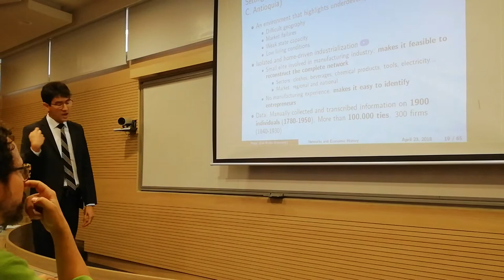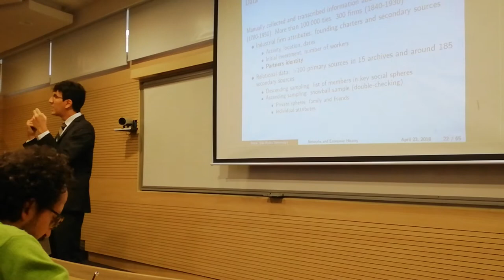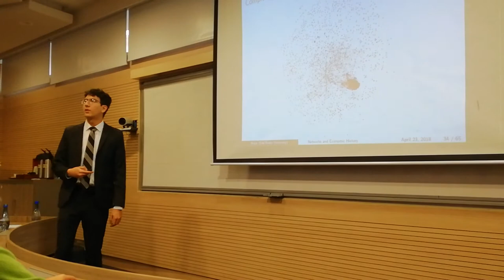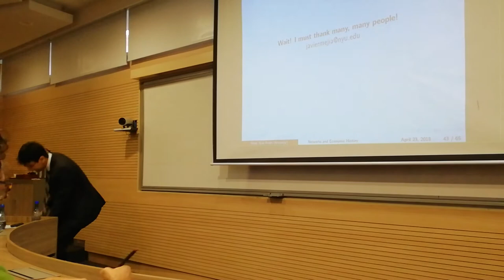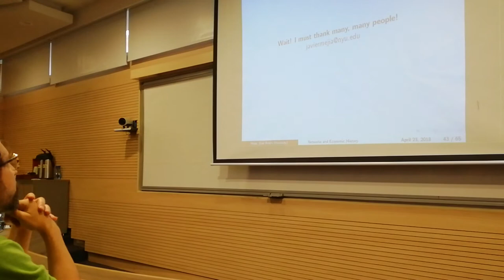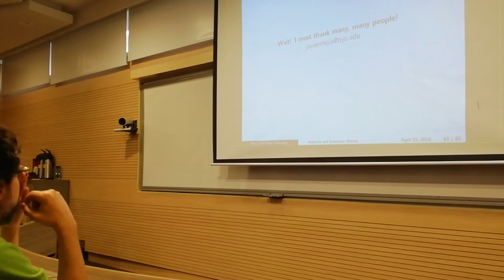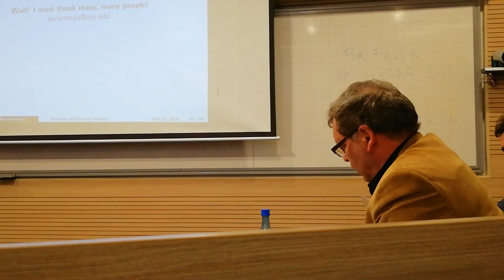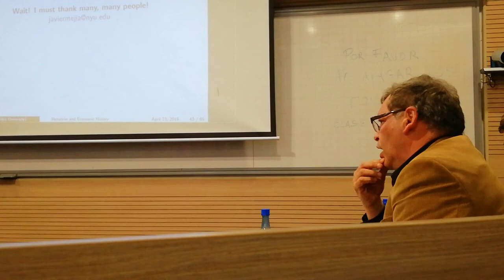Three essays on social networks and economic history. Javier Mejia (Part 2)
This is the defense of my Ph.D. dissertation. The dissertation intends to open the discussion on 1- How did non-market interactions shape the economy in the long-term? 2- How did economic activity shape non-market interactions in the long-term?

Three papers composed the dissertation.

Paper 1: The Network Formation Origin of Tribal Societies

This paper proposes a network formation model for explaining the stability of tribal societies. The model is supported by the idea that every two members of a tribe should have benefited from being connected to each other in order for the whole tribe to be stable. It also considers the constraints that the ecosystem brought to social interaction in pre-modern contexts. The model has three predictions. First, both homogeneous and heterogeneous tribes could have been stable regardless of technological development. Second, the social complexity of tribes was a function of technological development (having access to agriculture should have enabled the emergence of larger and more complex societies), interaction costs (if they were too low or too high, no complex society should have emerged), and environmental conditions (poor ecosystems should not have allowed the formation of complex societies). Finally, the model predicts that collapses of agricultural societies could not come from environmental pressures, but from high interaction costs. The predictions are consistent with some of the most relevant human history patterns.

Paper 2: Social Interactions and Modern Economic Growth

This paper offers a theoretical framework to understand the coevolution of social interactions and long-term economic growth. It begins by considering that most traditional societies did not have educational markets. Thus, access to the required knowledge for transiting to a modern economy had to be transmitted through social interactions, in particular, through the interaction between heterogeneous groups of people–i.e. distant interactions. Once immersed in a modern economy, the productive system should have increased the demand for knowledge, promoting more distant interactions. Simultaneously, the emergence of distant interactions should have affected the connectivity of society, reducing its heterogeneity, making cheaper posterior interactions but reducing their profitability. Moreover, social interactions competed and benefited from other non-market activities, child rearing specifically. The model arrives at four basic predictions. First, modern economic growth brings a more cohesive society. Second, modern economic growth brings long-term reductions in fertility with potential short-term increases. Third, initial barriers to social interactions could explain the timing of modern economic growth arrival. Fourth, the timing of modern economic growth arrival could explain current output levels. I exploit different data sources to offer evidence in support of these predictions.

Paper 3 (JMP): Social Networks and Entrepreneurship. Evidence from a Historical Episode of Industrialization

This paper explores the relationship between social networks and entrepreneurship by constructing a dynamic social network from archival records. The network corresponds to the elite of a society in transition to modernity, characterized by difficult geographical conditions, market failures, and weak state capacity, as in late 19th- and early 20th-century Antioquia (Colombia). With these data, I estimate how the decision to found industrial firms was affected by the position of individuals in the social network. I find that individuals more important bridging the network (i.e. with higher betweenness centrality) were more involved in industrial entrepreneurship. However, I do not find individuals with a denser network to be more involved in this type of activity. The rationale of these results is that industrial entrepreneurship was a highly-complex activity that required a wide variety of complementary resources. Networks operated as substitutes of markets in the acquisition of these resources. Thus, individuals with network positions that favored the combination of a broad set of resources had a comparative advantage in industrial entrepreneurship. I run several tests to prove this rationale.